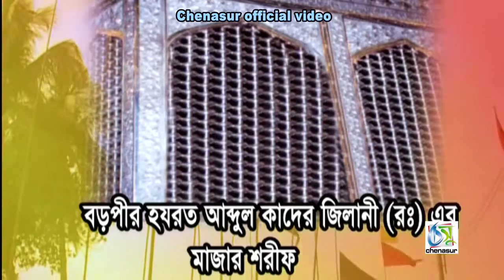Hi boropir Abdul Quader Mujib Pardeshi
Marfoti Song